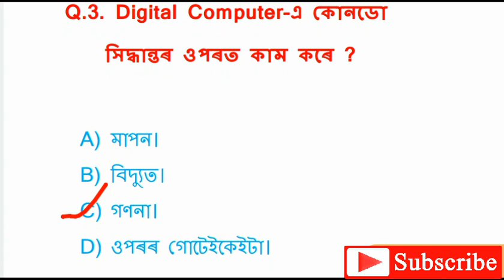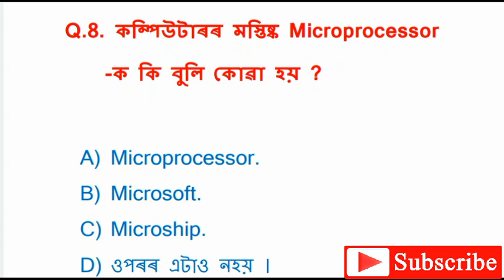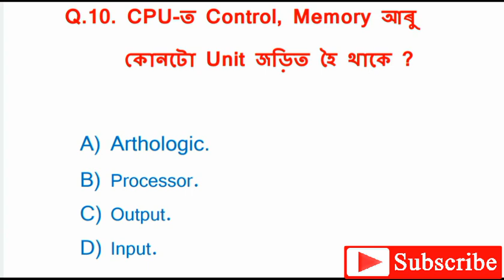Latest Computer objective type gk 2020 in assamese । অসমীয়াত Computer ৰ mcq part 2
সম্প্রতি সময়ত Computer মানৱ সমাজৰ এক অবিচ্ছেদ্য অংগ। বিভিন্ন অফিচ-কাছাৰীবোৰ কম্পিউটাৰৰ দ্বাৰা পৰিচালিত কৰা হয় বাবে প্ৰায়বোৰ চাকৰিৰ বাছনি পৰীক্ষাত কম্পিউটাৰ সম্বন্ধীয় প্ৰশ্ন সন্নিৱিষ্ট হৈ আহিছে। তেনে কিছু প্ৰশ্ন বিভিন্ন শিতানৰ পৰা যুগুত কৰি আমি পৰীক্ষাৰ্থী সকলৰ বাবে একে ঠাইতে থুপ কৰাৰ প্ৰয়াস কৰিছো।
ধন্যবাদ।